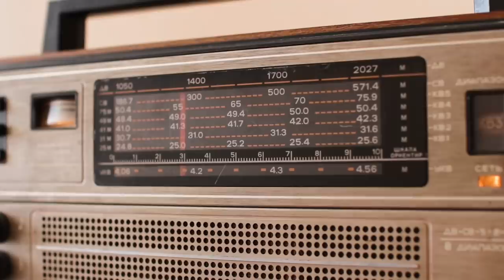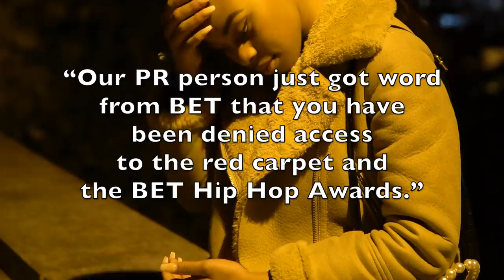So THIS Is What Happened to Rapper Shawnna — Ludacris + Shady Industry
After signing with Ludacris’ Disturbing the Peace record label, Shawnna had hopes of becoming a global superstar. Sadly, things didn’t go as planned. After two studio albums, and right before a collaborative album with Luda was set to be released, Shawnna abruptly disappeared from the industry.

And special thanks to Joe Yancey of SoJoe Music for providing us with the following tracks:

5:08 - Lofi HipHop Time
7:42 - Lofi Study 4